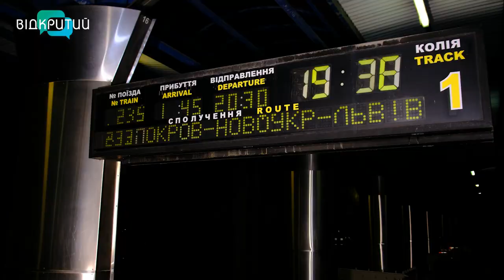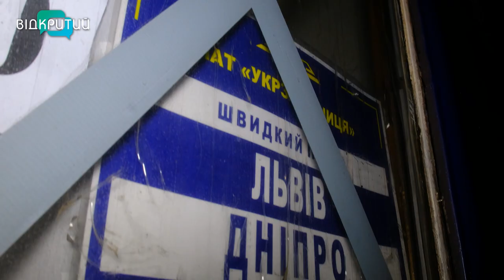«Залізні» люди: як провідники евакуйовують людей з гарячих точок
Ризикуючи власним життям – вони рятують життя інших. Своє професійне свято цими днями відзначили залізничники. Машиністи, провідники, диспетчери та усі ті, хто працює на залізниці, - без перебільшення Герої. Люди, які попри обстріли, - їхали в саме пекло, аби звідти вивезти людей. До Дня залізничника наша Ольга Величко зібрала ексклюзивні історії, які водночас і торкають, і розбивають серце. Перші герої сюжету – це бригада провідників евакуаційного потяга. Залізничники, які з Покровська до Львова вивозили за одну дорогу кілька тисяч людей. Зазвичай вагон перетворювався на Ковчег Ноя і вміщував до трьох сотень наляканих пасажирів _______________________________________________